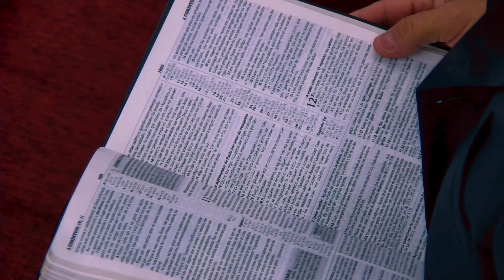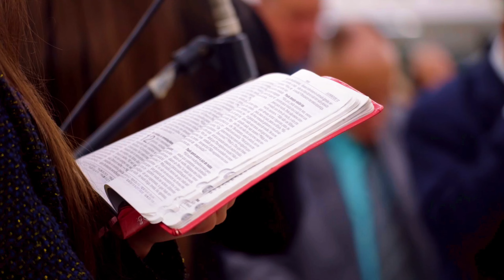A minha graça te basta | Pr. Ademar A. Lacerda